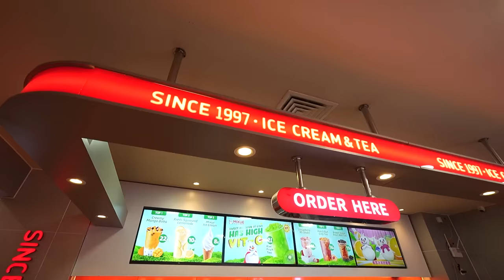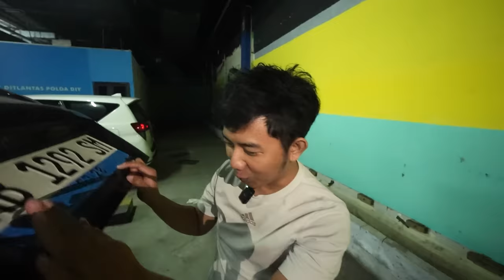SAMANTHA BELI MIXUE PAKAI PANCI DAN BOTOL TUMBLER MIXUE BARENG TEMEN SEKOLAH ANGELINA , KAK NICHOLE